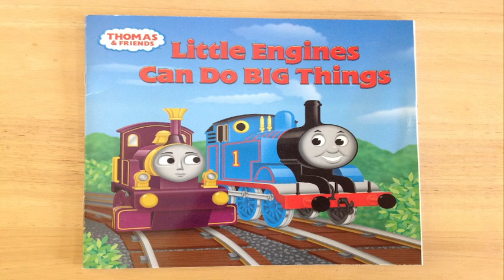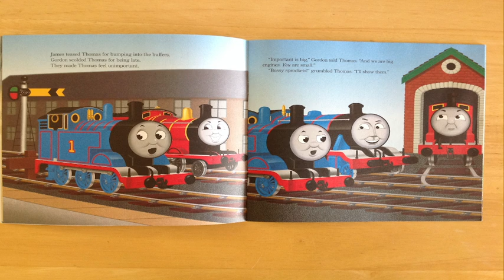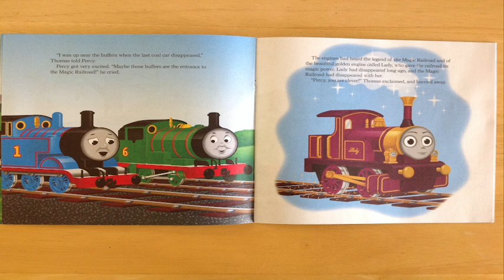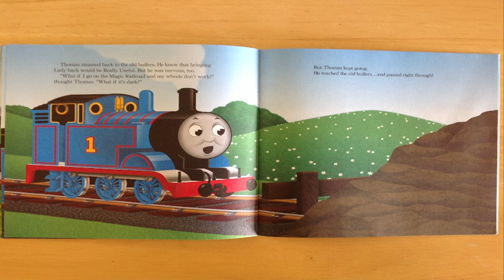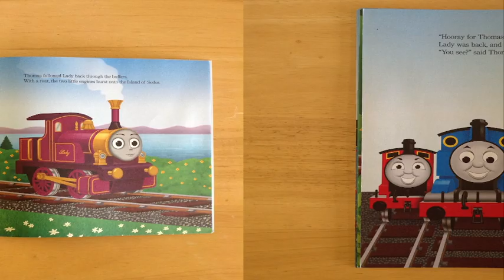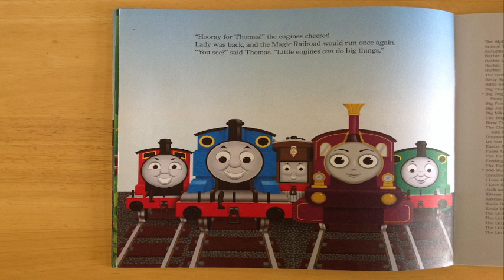Thomas and Friends: Little Engines Can Do Big Things Read Aloud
We will learn from Thomas and Lady that being brave is how little engines can do big things!